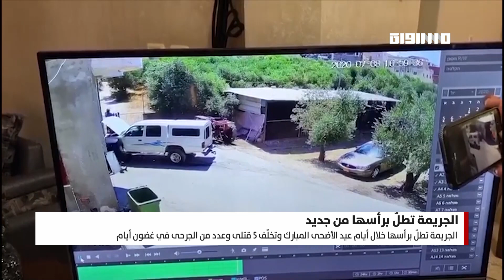بانوراما مساواة: الجريمة تطلّ برأسها من جديد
ضيف الفقرة:

عباس زكور - مستشار رئيس بلدية عكا لشؤون العرب

FEC: 3/4

FEC: 3/4

FEC: 3/4

48_#
‫#‏فلسطين_٤٨‬
‫#‏فلسطين_48‬
‪falasteen_48#‎‬
‫#‏عرب_٤٨
‪‎arab_48#‬
‫#‏تواصل‬
‫#‏اكسر_حصارك‬
‫#‏بلشنا_نرجع‬
‫#‏شعب_واحد‬
 ‪#‎mosawah‬
‪#‎Equality‬
‪#‎égalité‬
‫#‏مساواة‬
‫#‏حق‬
‫#‏عدالة‬
‫#‏تساوٍ‬
‫#‏تعادل‬
‫#‏تماثل‬
‫#‏تسوية‬
‫#‏معادلة‬